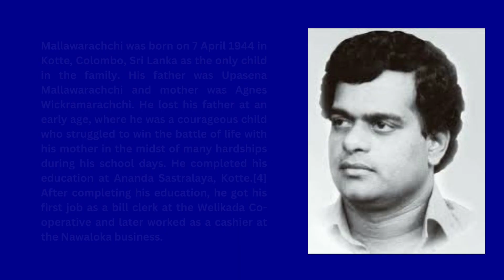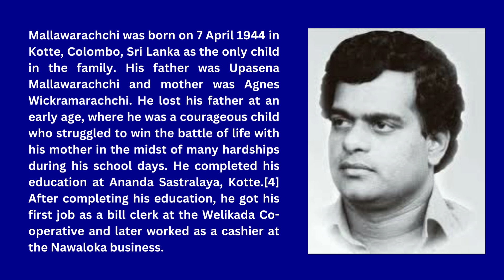🔴 මිල්ටන් මල්ලවාරච්චි ගැයූ මියුරු ගීත එකතුව | Milton Mallawarachchi Songs Collection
මිල්ටන් මල්ලවආරච්චි යනු ශ්‍රී ලංකාවේ සිටි ප්‍රවීන ජනප්‍රිය ගායකයෙකි. ජනප්‍රිය ගායක රනිල් මල්ලවආරච්චි මිල්ටන්ගේ වැඩිමහල් පුත්‍රයායි.මිල්ටන්කෝට්ටේ ආනන්ද ශාස්ත්‍රාලයෙන් අධ්‍යාපනය ලබා ඇත. ලා සිලනියන්ස් සංගීත කණ්ඩායමේ ගායකයෙකුවි සිටියෙදී ප්‍රවීන නිෂ්පාදක පැට්‍රික් කොරේරාගේ අවධානයට යොමුවූ මිල්ටන් 1969 දී ඔරුවක පාවෙන රූගන අඳුරේ ගීතයෙන් ප්‍රසිද්ධ විය.

ඔහු කරුණාරත්න අබේසේකර, චිත්‍රානන්ද අබේසේකර, ප්‍රේමකීර්ති ද අල්විස් , කේ. ඩී. කේ. ධර්මවර්ධන, ධර්මසිරි ගමගේ, අජන්තා රණසිංහ, ක්ලැරන්ස් විජේවර්ධන වැනි ප්‍රවීන ගීතරචකයන් රචිත කල ගීත බොහෝ ගායනා කර ඇත. කරුණාරත්න අබේසේකර රචිත ඈත එපිට දුර ආකාසේ.ස්වර්ණ වර්න තරුවක් විලසේ ගීතය මිල්ටන් ඔහුගේ බිරිඳ ස්වර්ණා වෙනුවෙන් ගයන ලදී.

Sumanasiri Mallawarachchi Don (7 April 1944–10 March 1998: Sinhala: මිල්ටන් මල්ලවාරච්චි), popularly known as Milton Mallawarachchi, was a Sri Lankan singer and musician. One of the most respected singers in Sri Lankan music history, Mallawarachchi was a trending act in Sri Lanka for more than a decade, performing nearly a total of 850 songs with over 35 albums. He is also known to be a music composer for most of his songs, a film play-back singer for the silver screen, a talent tabla and sitar player.